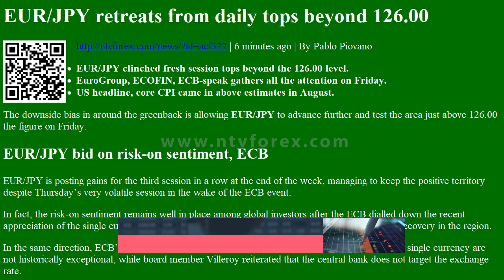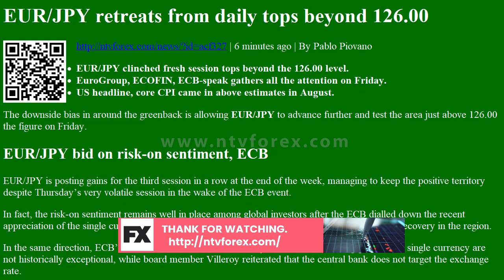EUR/JPY retreats from daily tops beyond 126.00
. 6 minutes ago . By Pablo Piovano EUR JPY clinched fresh session tops beyond the 126.00 level. EuroGroup, ECOFIN, ECB speak gathers all the attention on Friday. US headline, core CPI came in above estimates in August. The downside bias in around the greenback is allowing EUR JPY to advance further and test the area just above 126.00 the figure on Friday. EUR JPY bid on risk on sentiment, ECB EUR JPY is posting gains for the third session in a row at the end of the week, managing to keep the positive territory despite Thursday s very volatile session in the wake of the ECB event. In fact, the risk on sentiment remains well in place among global investors after the ECB dialled down the recent appreciation of the single currency, while it subscribed the idea of a strong, albeit asymmetrical, recovery in the region. In the same direction, ECB s Vasiliauskas said earlier on Friday that the recent strong ...